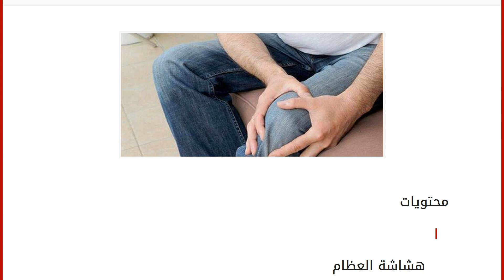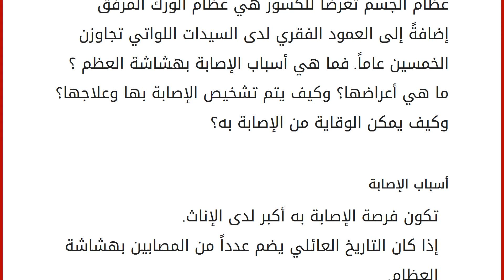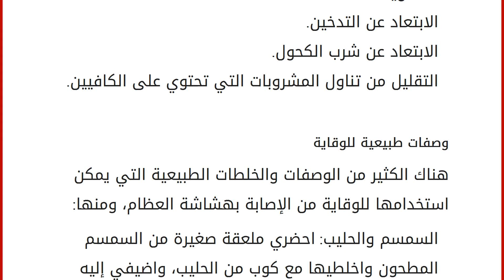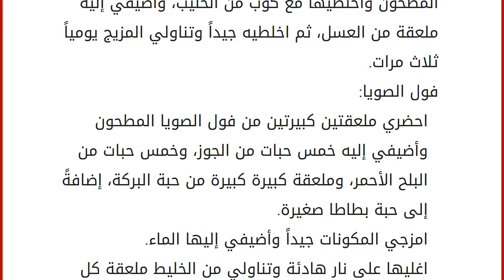كيف تعالج هشاشة العظام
محتويات
١ هشاشة العظام
١.١ أسباب الإصابة
١.٢ أعراض وعلامات الإصابة
١.٣ تشخيص الإصابة
١.٤ العلاج
١.٥ الوقاية
١.٦ وصفات طبيعية للوقاية هشاشة العظام
يعتبر مرض هشاشة العظام أحد أكثر الأمراض الشائعة والتي تصيب العظام، ويعرف على أنّه اضطراب عظمي يتسبّب في ضعف عظام الجسم وزيادة فرصة تعرضها للكسر عند الانحناء، أو القيام بأي حركة حتى لو كانت غير مُجهدة نظراً لازدياد الفراغات ما بين خلايا العظم، وأكثر عظام الجسم تعرضاً للكسور هي عظام الورك المرفق إضافةً إلى العمود الفقري لدى السيدات اللواتي تجاوزن الخمسين عاماً. فما هي أسباب الإصابة بهشاشة العظم ؟ ما هي أعراضها؟ وكيف يتم تشخيص الإصابة بها وعلاجها؟ وكيف يمكن الوقاية من الإصابة به؟ أسباب الإصابة تكون فرصة الإصابة به أكبر لدى الإناث. إذا كان التاريخ العائلي يضم عدداً من المصابين بهشاشة العظام. نقص في كتلة العظام التي ترتبط بحجم الجسم. انخفاض في تركيز ه